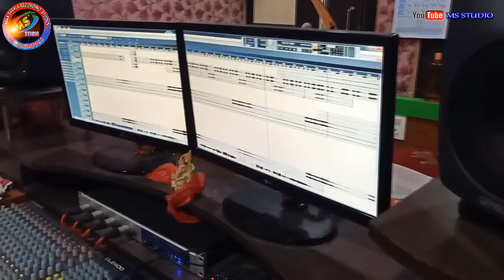Tuma Bina prabhu //Singer- Eka biswal //Dayamaya bhukta hdstudioversion2020//con-9938898987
Track - Tuma Bina
Singer/Lyrics- Eka biswal